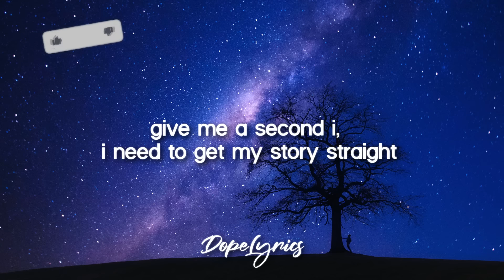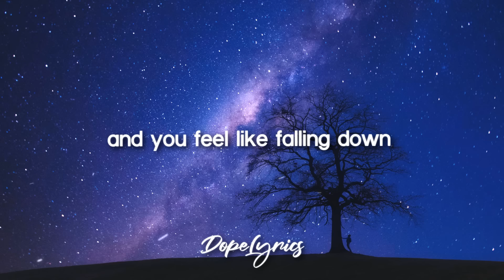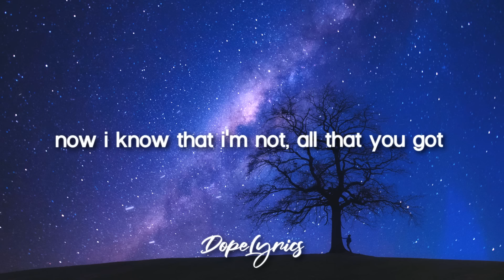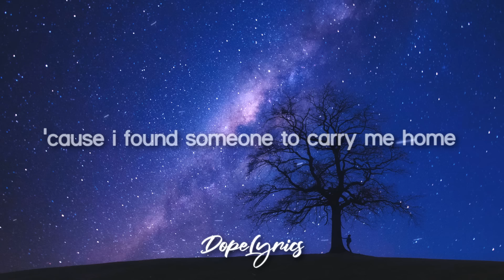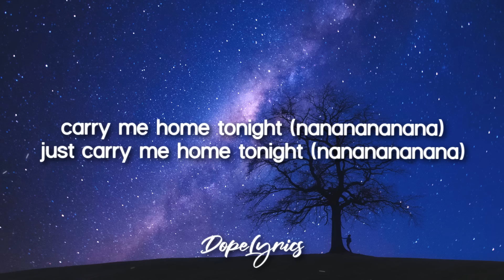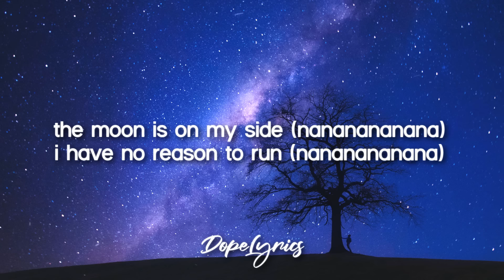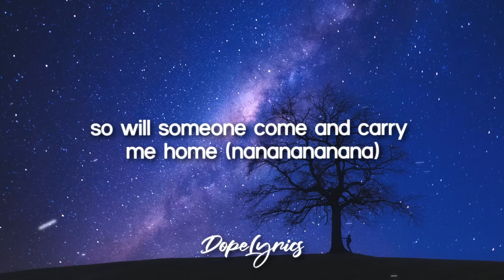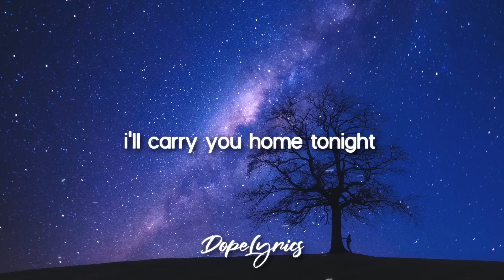Fun - We Are Young (Lyrics) ft. Janelle Monáe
Fun.: We Are Young ft. Janelle Monáe

Fun.'s lyrics video for 'We Are Young' featuring Janelle Monáe from the album, Some Nights - available now on Fueled By Ramen.

🎤 Lyrics: Fun.: We Are Young ft. Janelle Monáe

My seat's been taken by some sunglasses asking bout a scar, and

I guess that I, I just thought
So let's raise a glass

Carry me home tonight
Just carry me home tonight

The moon is on my side

Lyric video for "We Are Young" by Fun, Janelle Monáe.